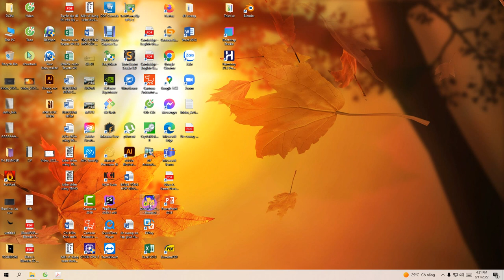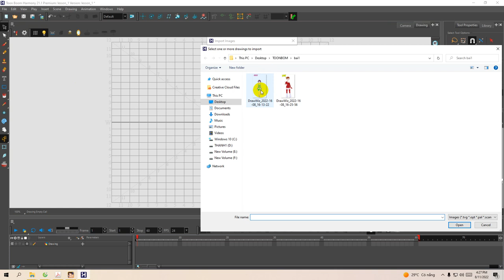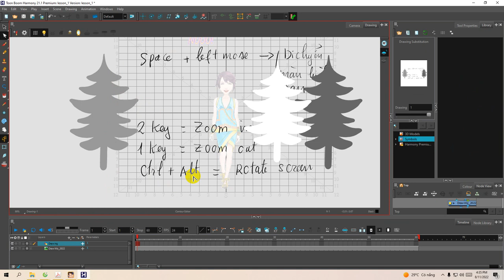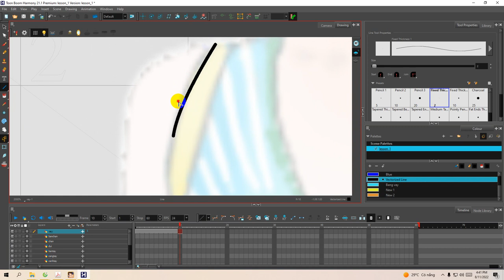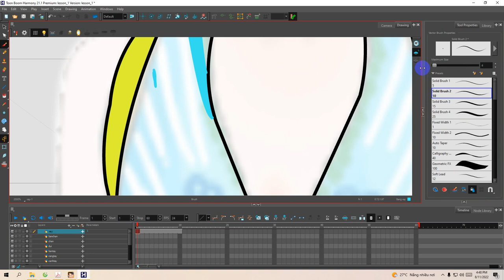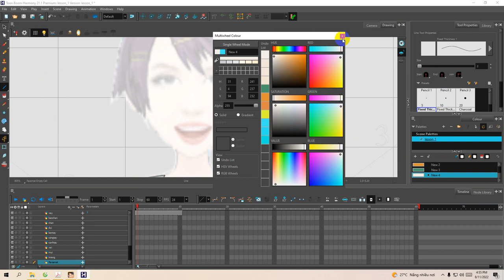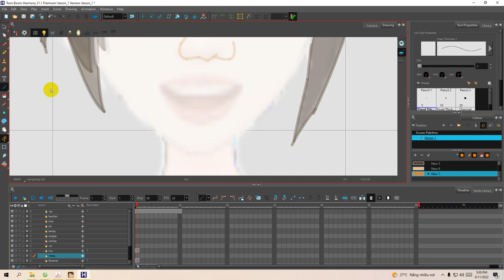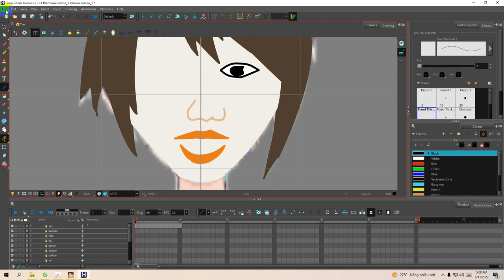Làm phim hoạt hình với TOON BOOM 21, bài 1 sử dụng công cụ vẽ nhân vật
Làm phim hoạt hình, Toon Boom#, Toon boom 21, Drawing charactervToon boom harmony 21,Toon boom 21 day làm phim hoạt hình,dạy làm phim hoạt hình hay nhất,vẽ hoath hình máy bay trực thăng,HOAT HINH THIEU NHI,PHIM HOAT HINH,# phim hoat hinh#,DAO TAO LAM PHIM HOAT HINH#,# Hoạt hình trẻ em#,CARTOON KIDS,# PHIM TRUYEN CO TICH#,phim truyện cổ tich#